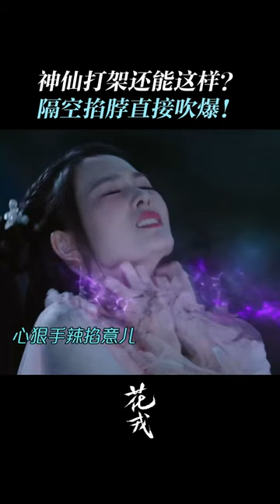输出靠隔空掐脖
【Introduction】"Beauty of Resilience" is a light period Xianxia drama directed by Hu Yijuan ("The King's Woman") and Chen Guohua ("The Blooms at Ruyi Pavilion"), starring Ju Jing Yi ("Legend of Yun Xi"), Guo Junchen ("Go Princess, Go!"), Liu Dongqin ("Delicious Romance"), Lu Tingyu (J"Rebirth For You"), and Ma Yue ("The Great Ruler"). This drama is adapted from the popular Xianxia novel "The Mistaken Eternal Life" by Lin Jiacheng. It tells the magnificent Xianxia story of Wei Zhi (played by Ju Jingyi), the female protagonist who is reincarnated as a phoenix, and Yan Yue (played by Guo Junchen), the male protagonist who is the Sun God. They go through hardships and finally break the destiny of how the "phoenix nirvana will shake the three worlds" and rewrite their own Xianxia story together.

【Cast】Ju Jingyi,  Guo Junchen